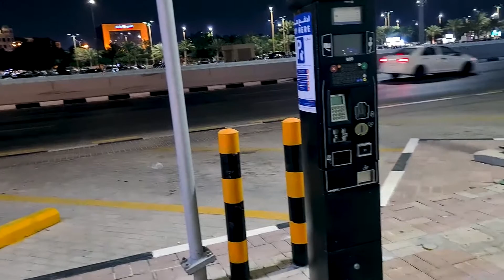Khobar Park | Romansiah Restaurant | Mutton Mandi😋😍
So Hello Friends This Is Me Farzana Khan I Live In Saudi Arabia, Al-Khobar And This Is a Khobar Park & Romansiah Restaurant Vlog With My Family So I Hope You Will Love And Enjoy This Vlog Too  & Please Make Sure To Subscribe To Delhi Way For More Interesting Vlogs.